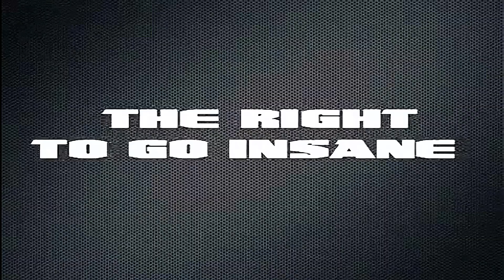Dave Mustaine ` Megadeth - Endgame _ Track by Track. September, 18 2009